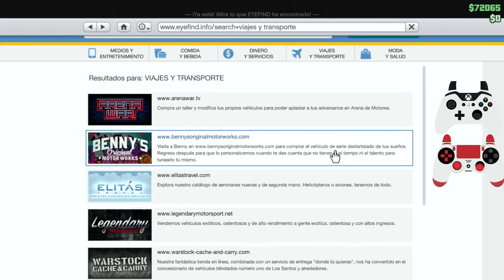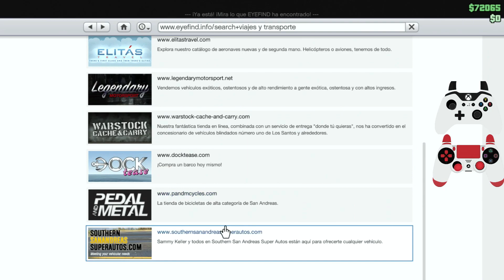COMO PASAR COCHES AMIGOS MASIVO FACIL Y RAPIDO GTA V ONLINE - XBOX-PS4-PS5 GC2F GLITCH